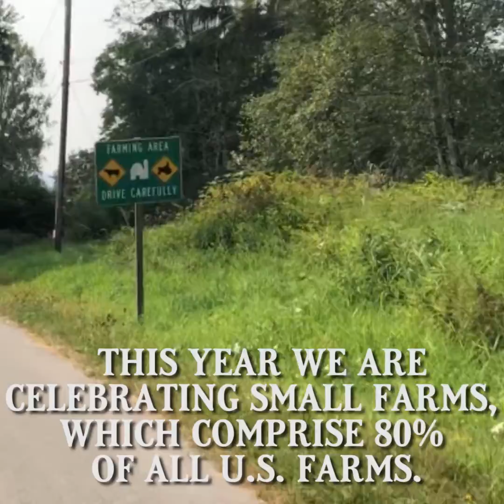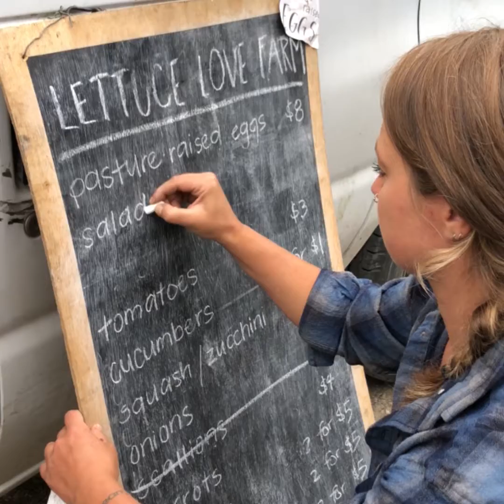National Farmer's Day: Lettuce Love Farm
National Farmer's Day is observed annually on October 12th as a day to pay tribute to all farmers throughout American history. Today, we are highlighting Lettuce Love Farm, a small independently owned farm in Washington State.